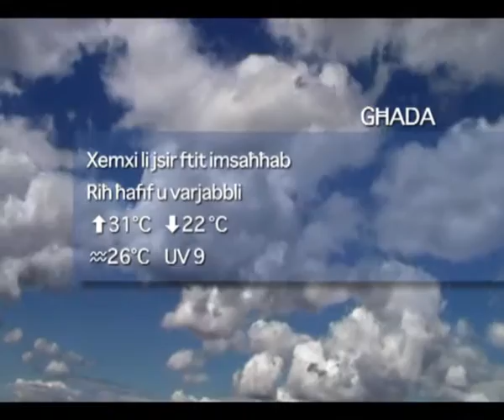Favourite-MaltaMedia: Malta Weather Wednesday 21 July 2010